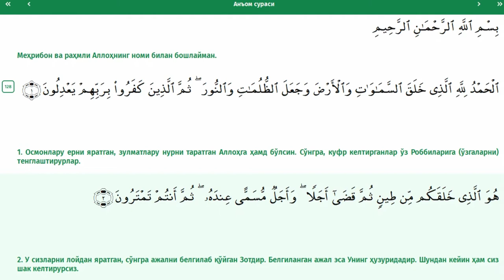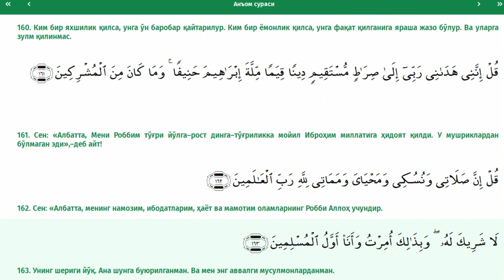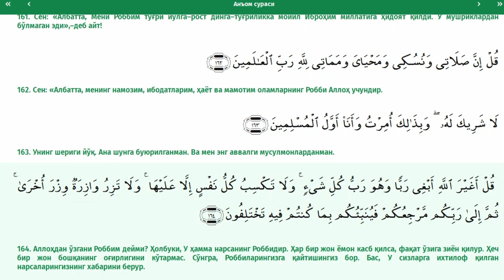6. Анъом сураси | Тафсири Ҳилол | Шайх Муҳаммад Содиқ Муҳаммад Юсуф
Азиз диндошлар, ушбу видеода Шайх Муҳаммад Содиқ Муҳаммад Юсуф ҳазратлари томонидан Қуръон Каримнинг маънолар таржимаси берилган. Қуръон Каримни тўлиқроқ тушиниб ўрганишингиз учун унинг ТАФСИРИ билан ўқишингизни маслаҳат берамиз.